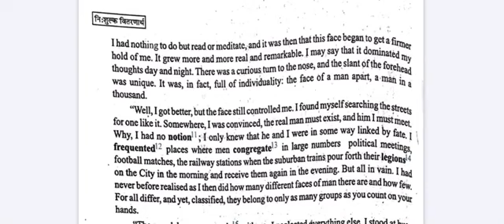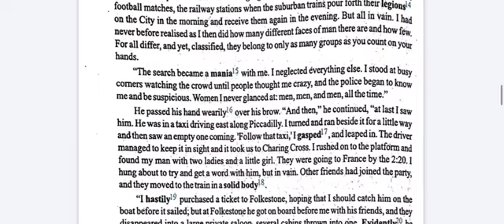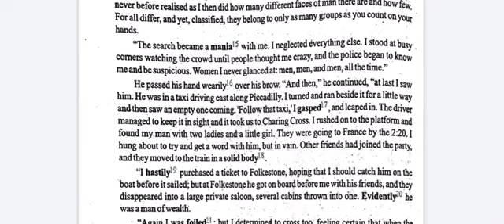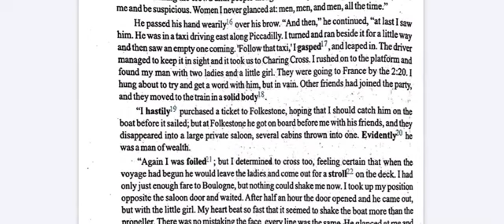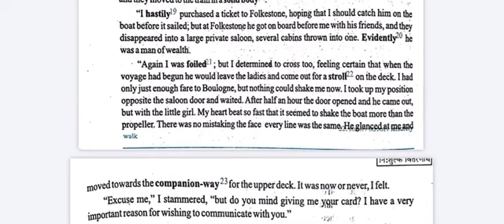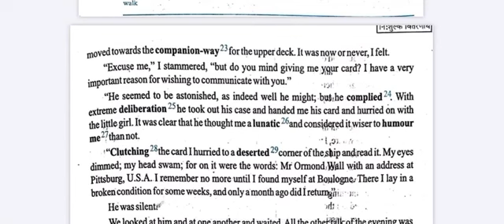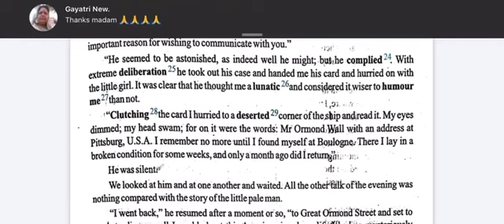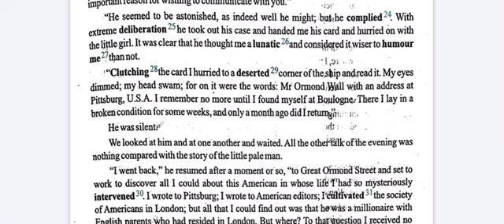The Face on the Wall - Part 2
Explanation of The Face on the Wall - Part 2 chapter 6, General English MP board.